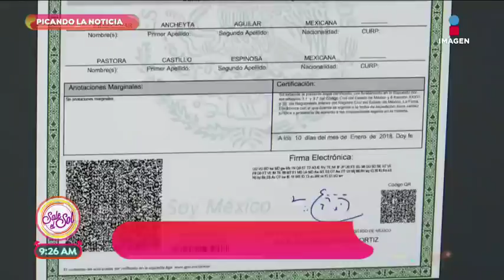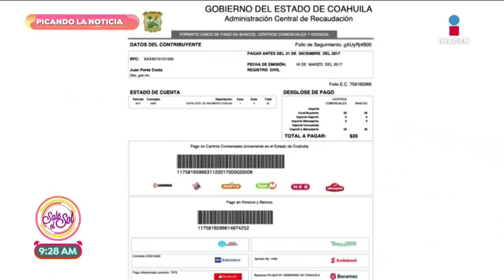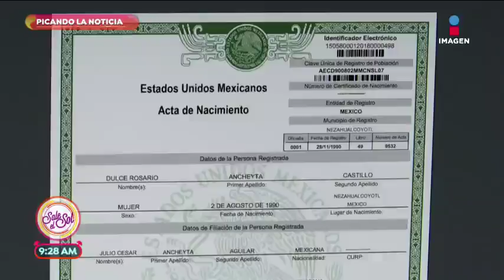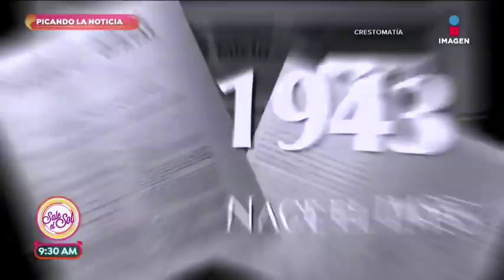¡Tramita tu acta de nacimiento! | Sale el Sol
En Picando la noticia, Paco Zea nos habla de cómo tramitar tu acta de nacimiento